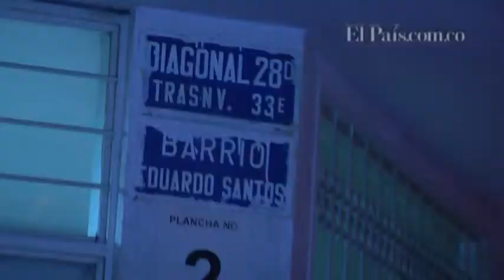Bebé de un año de edad muere en medio de ataque sicarial en Cali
Una menor murió cuando un sicario atacó con arma de fuego a su mamá, en el barrio Eduardo Santos, oriente de Cali. Video: Alejandro Chávez